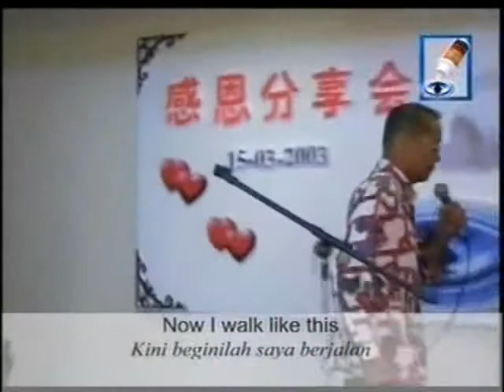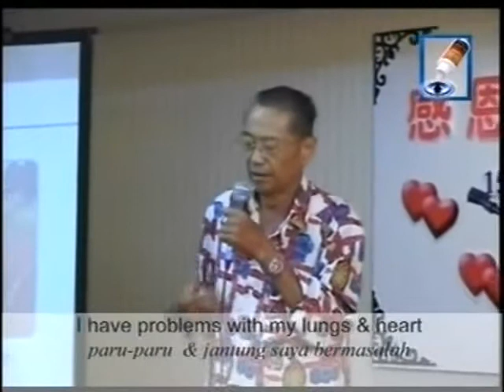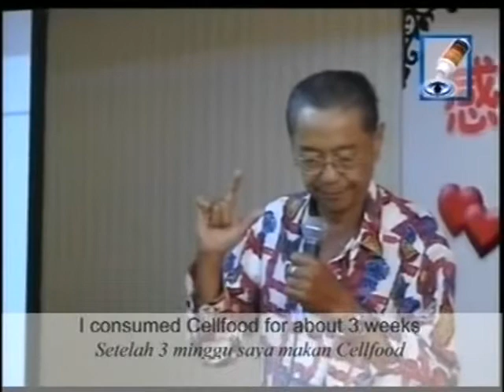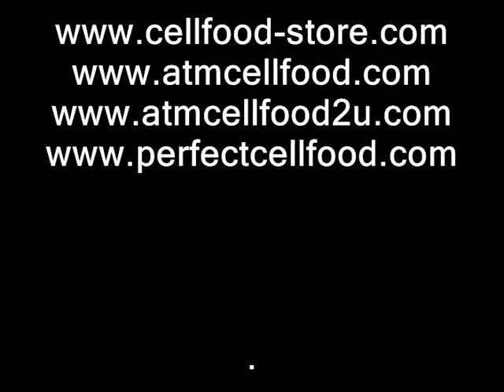Diabetes Mandarin 01_mpeg4.avi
MORE INFORMATION ABOUT ATM CELLFOOD INDONESIA